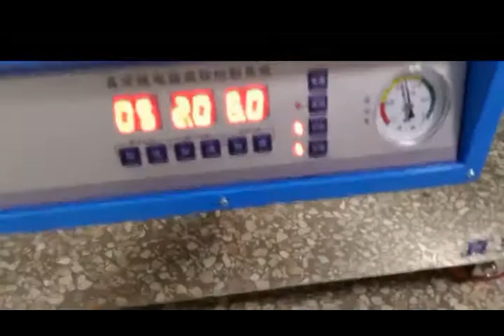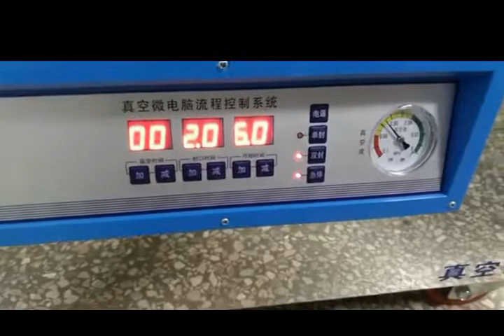Rice vacuum forming machine/vacuum packaging machine